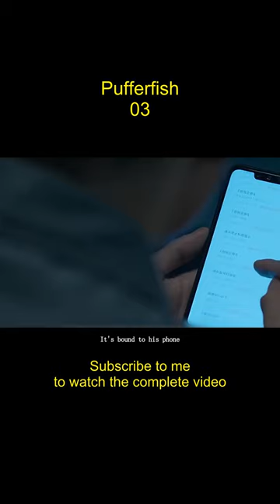Pufferfish 03，A woman marries someone who raped her years ago